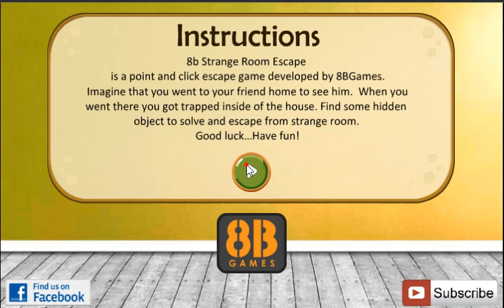Strange Room Escape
Video  Walkthrough of Strange Room Escape